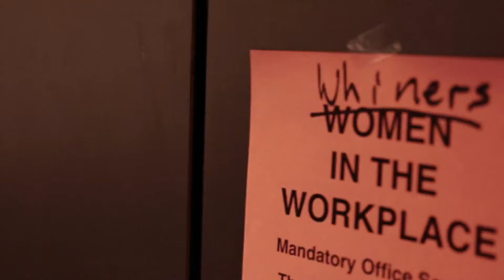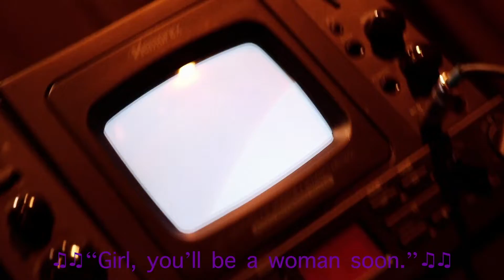Friendship Commanders - WOMEN TO THE FRONT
'WOMEN TO THE FRONT' - starring Heather Donegan & Grant-Lee Phillips - from the forthcoming album BILL available everywhere now!